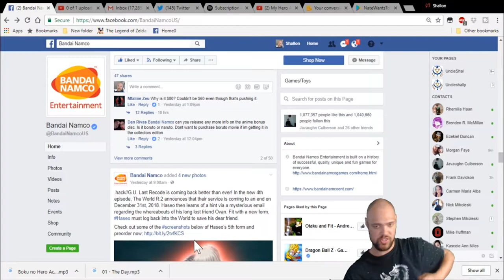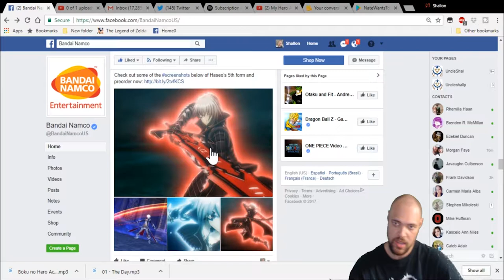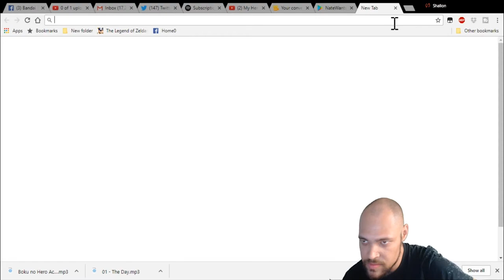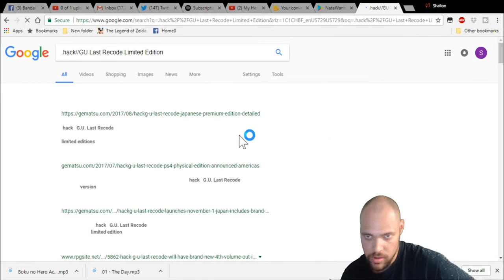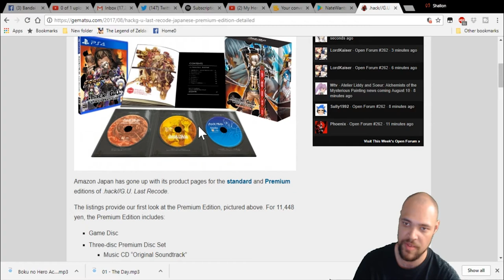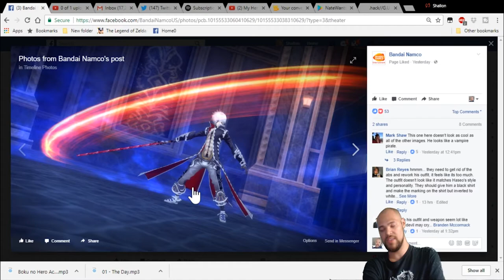.hack//GU Last Recode Haseo 5th Full Reveal Discussion Also Why I want the JP Limited Edition in NA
A video on my full final thoughts on Haseo 5th form in .hack//GU Last Recode & how I want the Japanese Limited Edition to come to NA.